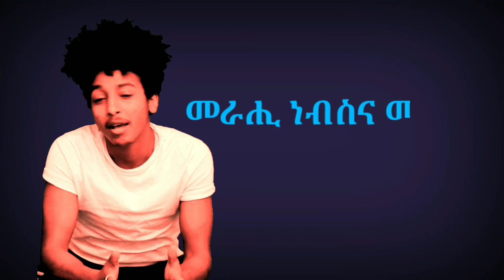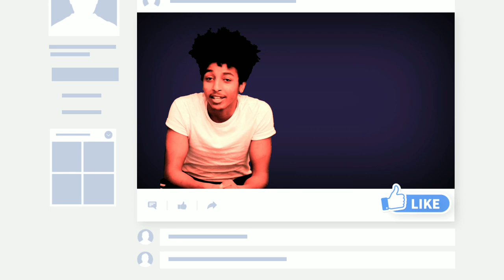New Eritrean Video 2020 - |መራሒ ነብስና መን'ዩ | By Hamie ©15G Video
Credit- Eritrean comedy film&history music

15G PRODUCTION chanel Bringing to you Eritrean Documentary, Movies, LOVE STORY, short story,ADVICE,Comedy, news , short story , sport , polotic , Music Video, Entertainment in High Definition. Enjoy it! New Eritrean Music ,movie,comedy,2020.

ነዚ ቪድዮ ዳውንሎድ ምግባር ፍቁድ ኣይኮነን

©15G PRODUCTION 2019°™